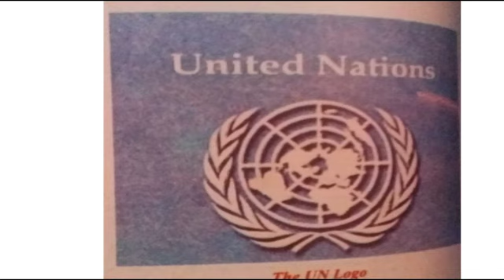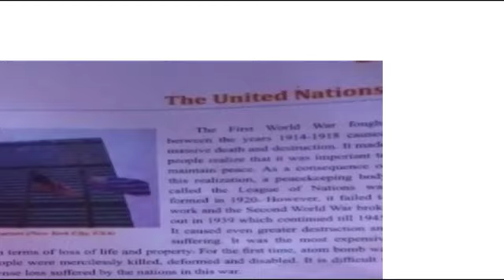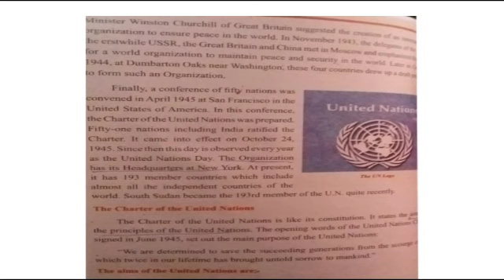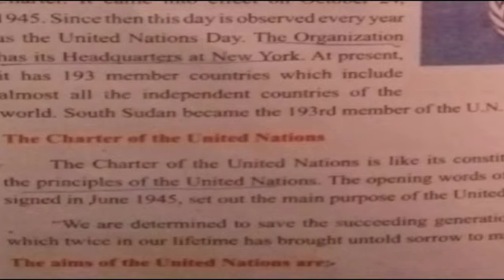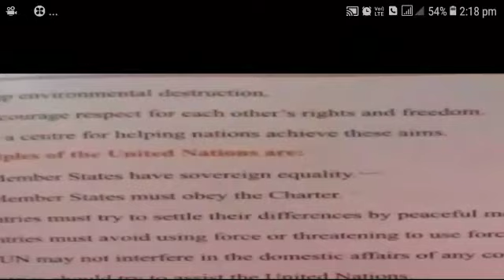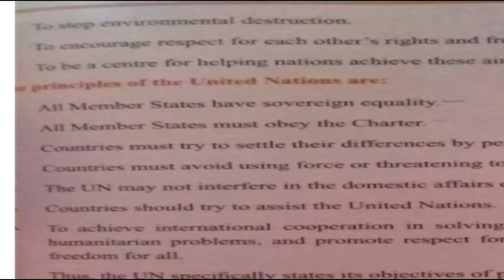Class 8th Civics-1 Chapter 3